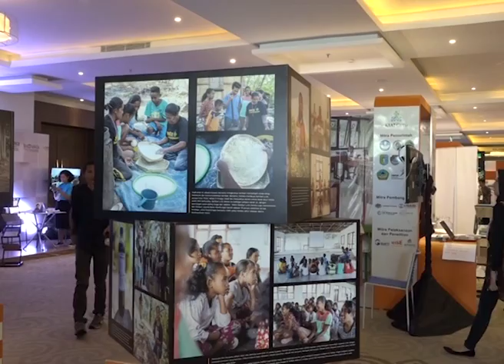DPR RI - KOMISI V DPR RI APRESIASI FKTI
NARSUM :
HAMKA BACO KADY / Anggota Komisi V DPR RI / FPG / Dapil SULSEL I
JHONI ALLEN MARBUN / Anggota Komisi V DPR RI / F-PD / Dapil SUMUT II